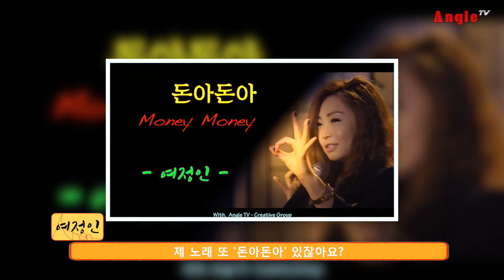[ Angle TV ] Star Interview - 이 사람을 지켜주세요 여정인 / 가요코리아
대한민국 대중음악과 함께하는 김성일 감독의 가요코리아 뮤직비디오/가수홍보/뮤직벨/브로마이드/녹음/쟈켓디자인/방송홍보  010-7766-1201